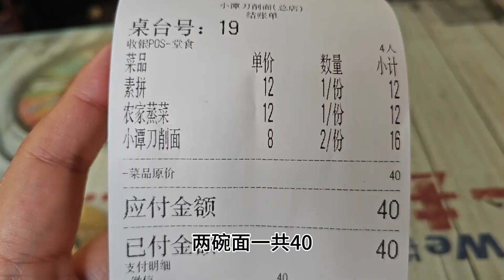在阜阳吃面是真实惠，刀削面8元一大碗还有肉丝，味和外省不一样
北京琪哥夫妻来安徽阜阳旅游，刀削面实惠好吃